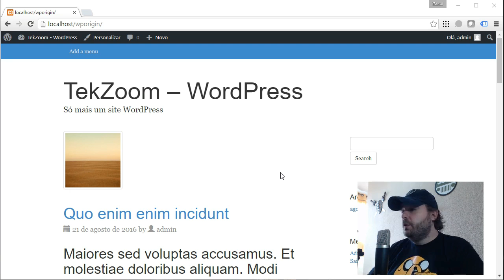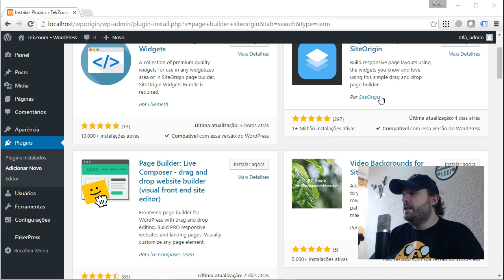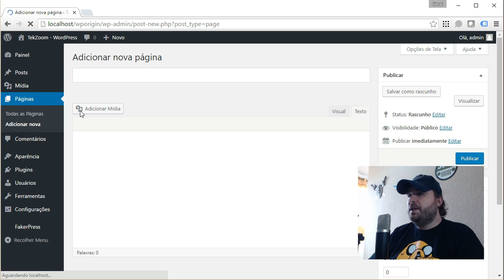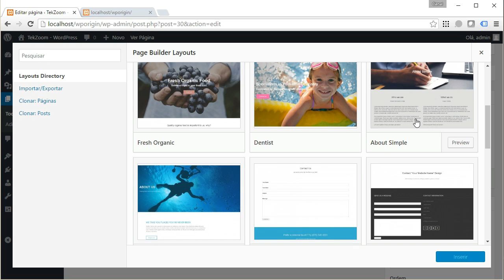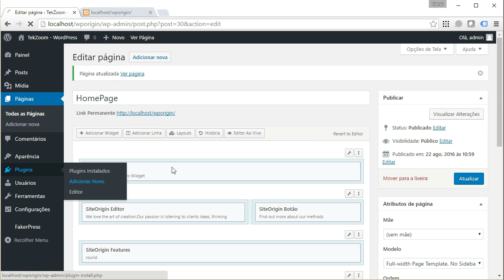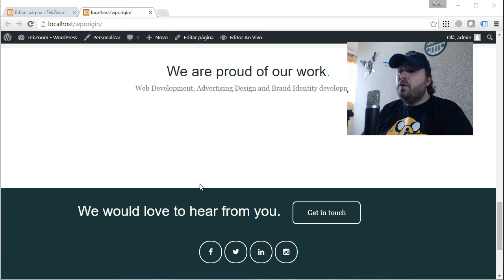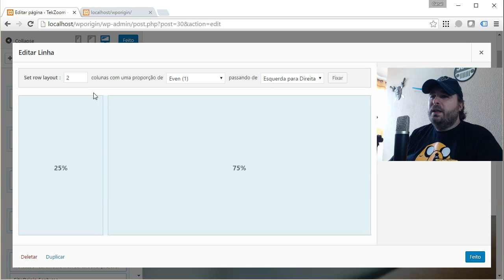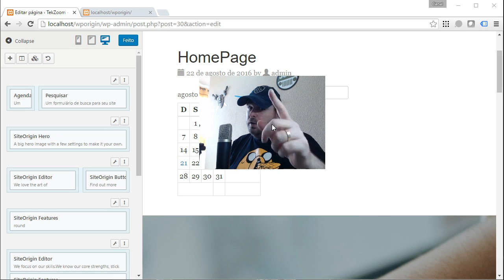Veja como criar Temas e Templates WordPress - Vídeo 3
Teker! Neste episódio vamos apresentar o plugin Page Builder by SiteOrigin que irá ajuda-lo na criação de novos Temas para WordPress.

Visite sempre o para conhecer novidades e aprender mais sobre Desenvolvimento Web e Mobile. Conteúdo 100% Grátis!

Não esqueça de Curtir e Compartilhar nossos vídeos. Só assim poderemos continuar com o trabalho :)